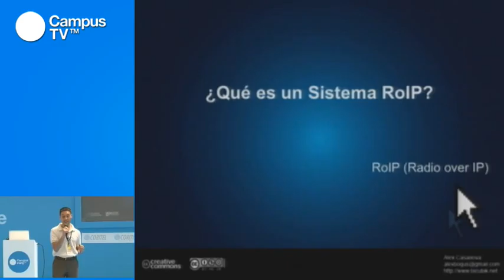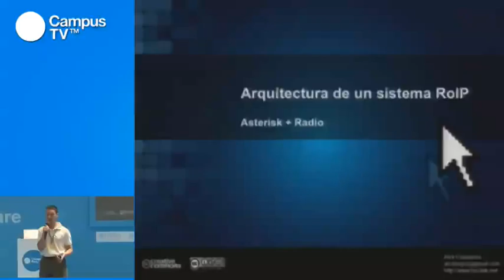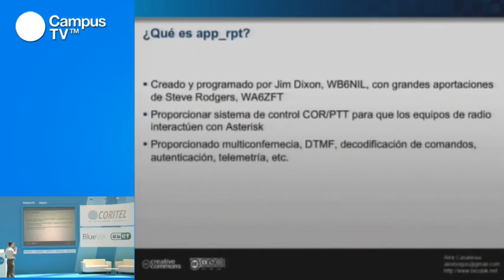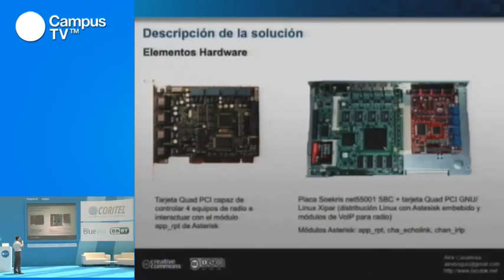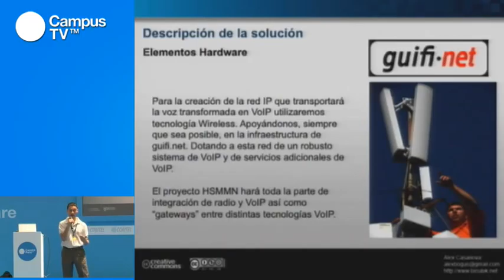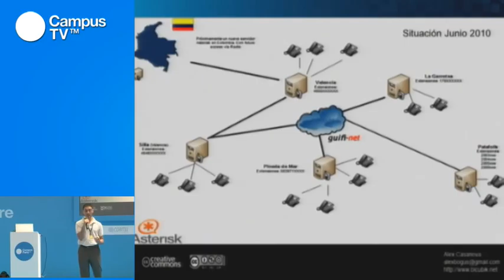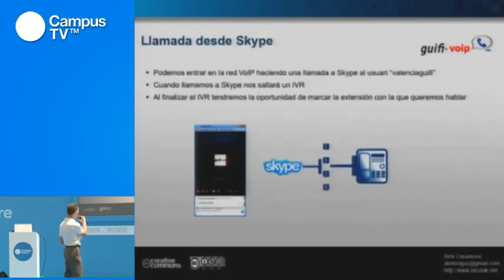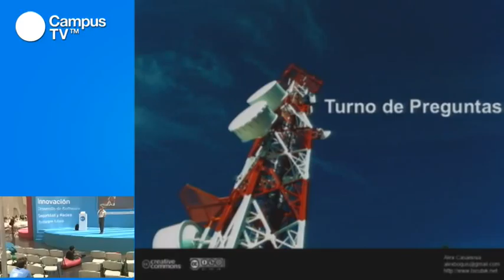CPES15 - Guifi.net (2/2)